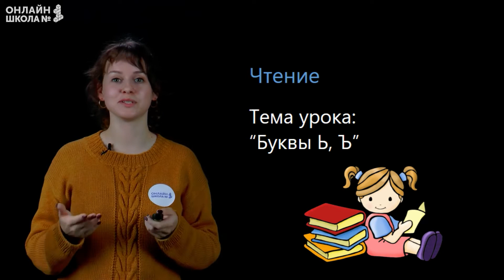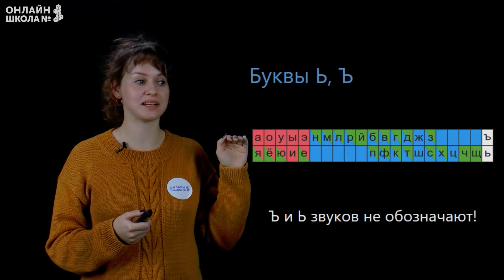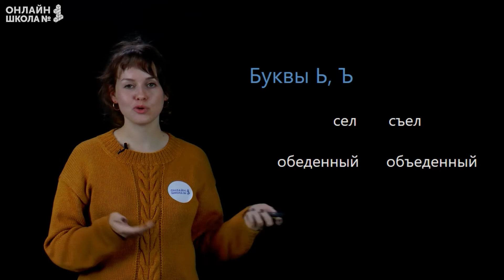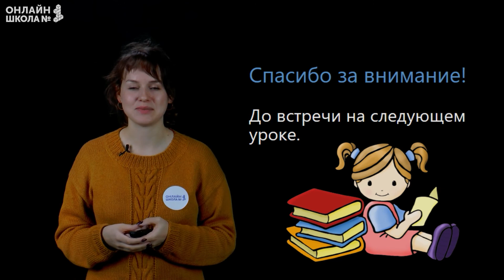Видеоурок 20. Буквы Ь и Ъ. Чтение 1 класс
Сегодня мы узнаем о буквах Ь и Ъ.

📋 План урока:
Буквы Ь и Ъ
Многозначность слов

📌Содержание:
0:00 План урока
0:24 Стихотворение
0:42 Буквы Ь и Ъ
2:50 Многозначные слова
4:05 Итог